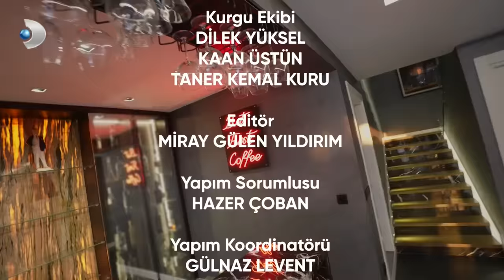Evrim Akın ile Ev Gezmesi 6. Bölüm | Full Bölüm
Renkli kişiliği ve hoş sohbeti ile izleyicilerin her daim beğenisini kazanan Evrim Akın, birbirinden ünlü isimlerin evlerini gezerek çok özel yaşantılarına tanık oluyor. Kanal D’nin, sunuculuğunu EvrimAkın’ın yaptığı “Evrim Akın İle Ev Gezmesi” Kanal D'de!

“Evrim Akın ile Ev Gezmesi” bu haftaki konuğu Sakaryaspor Teknik Direktörü, Fenerbahçe’nin efsane oyuncusu Tuncay Şanlı oldu. Tuncay Şanlı’nın görkemli villasında keyifli sohbetler eşliğinde yapılan çekimlere ünlü sanatçı Hakan Altun sürprizi damga vurdu. Özel hayatının kapılarını ilk kez Evrim Akın ile Ev Gezmesi’ne açan TuncayŞanlı’nın renkli yaşamı KanalD'de!

‘’Evrim Akın İle Ev Gezmesi’’ yeni bölümleriyle Pazar 13.00'te Kanal D’de!